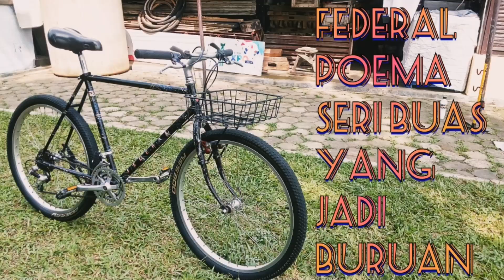Review Restorasi Sepeda lawas Milik mas Aziz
Cek video saya yang lain di sini

Assalamuallaikum wr wb . Trimakasih sudah menonton video saya , berikut adalah Review Restorasi sepeda lawas , dengan part" baru .. semoga jadi inspirasi temen" yang mau restorasi sepeda dengam budget ramah , jika ada yang di tanyakan silahkan dm di instagram saya @aangfauzi15 semoga bermanfaat Wassalamuallikum wr wb